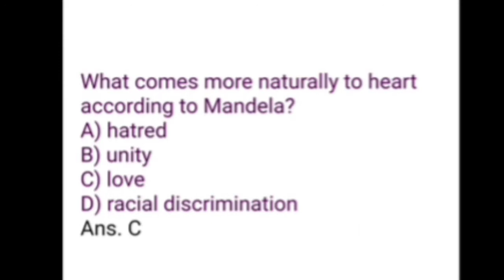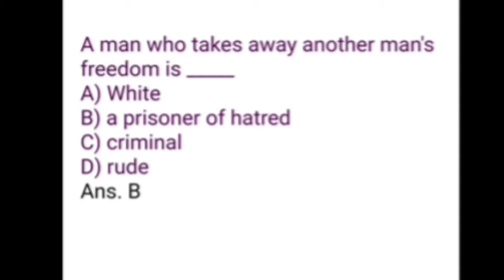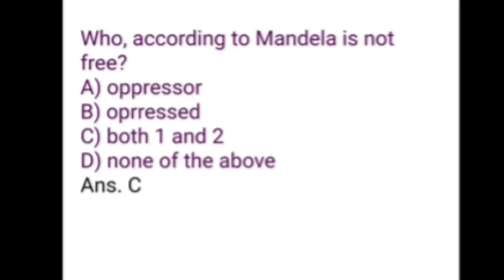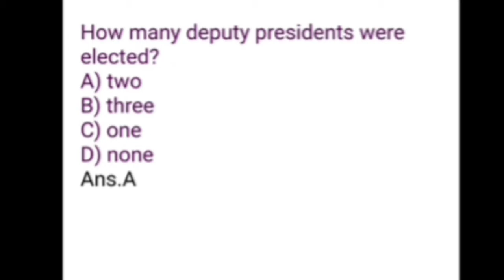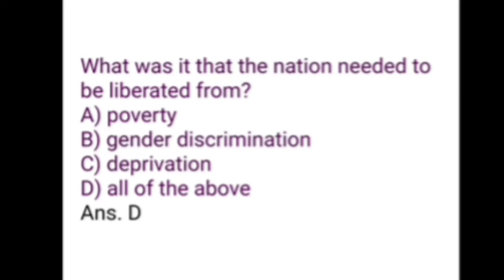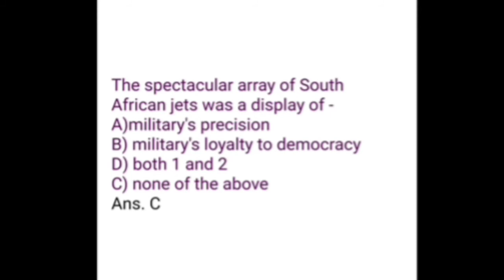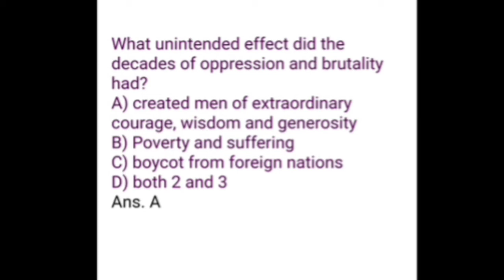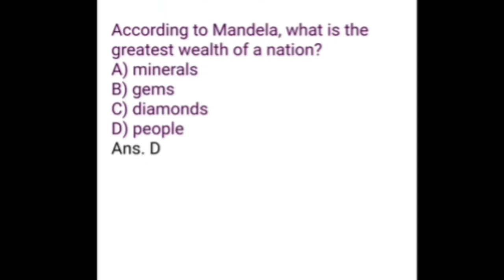Mcq. Mcq questions NELSON MANDELA class 10